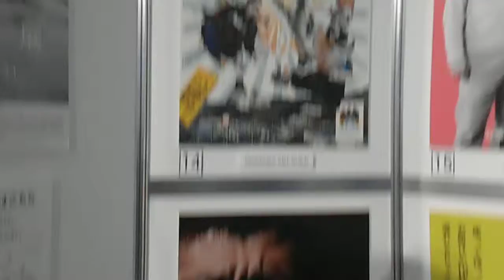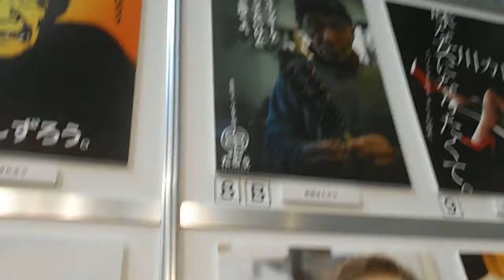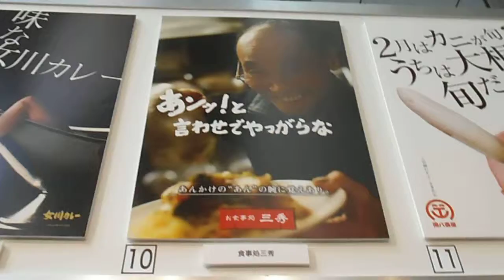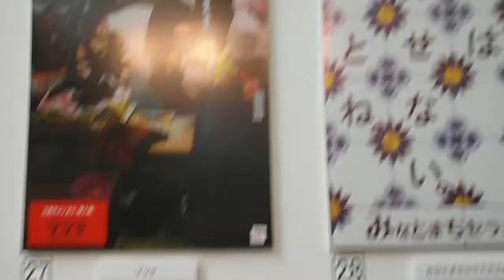DSCF0971丸ビル20150306女川ポスター展